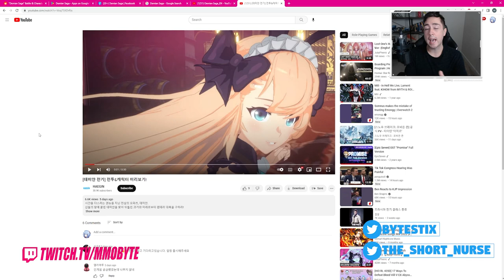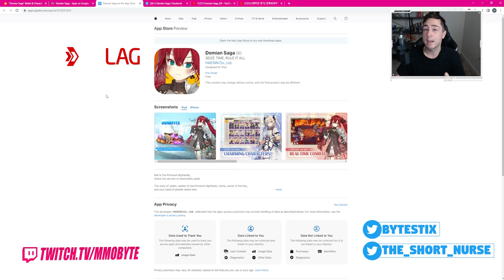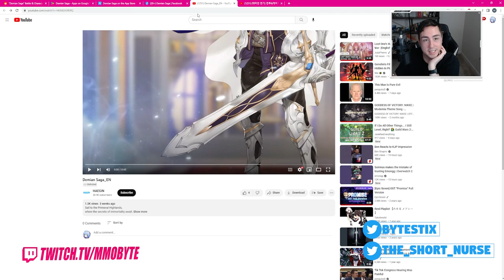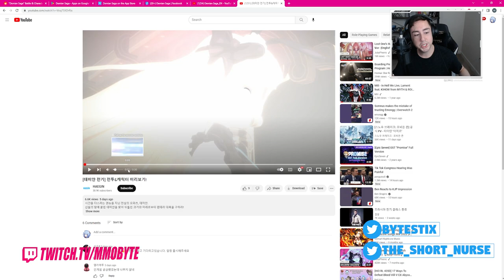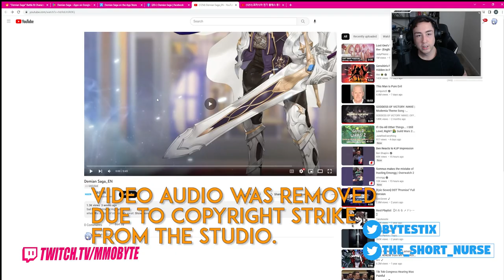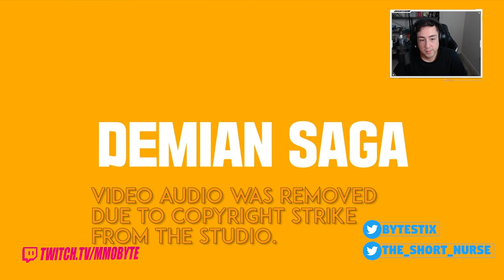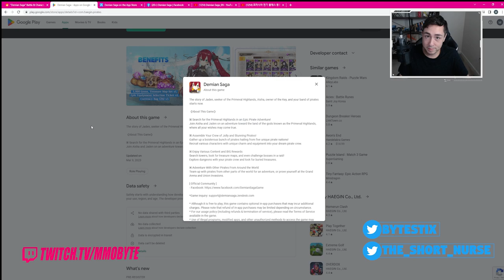WAIT, WHAT? A NEW GACHA LAUNCHING NEXT MONTH? Demian Saga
Demian Saga is a brand new 2023 Anime Gacha!
Sauce: Official